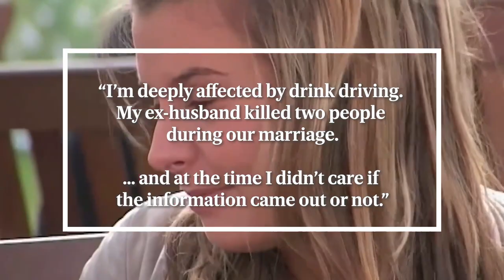Wagatha Christie trial day 2: Rebekah Vardy denies lying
Rebekah Vardy has denied telling lies on oath in her High Court ‘Wagatha Christie’ libel trial as she insisted she was not aware if her agent was “stalking” Coleen Rooney.